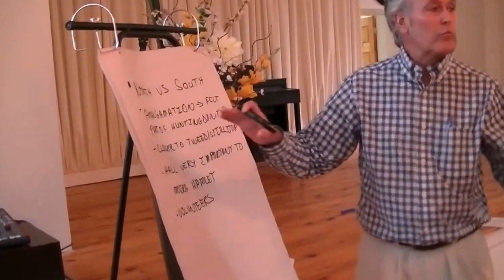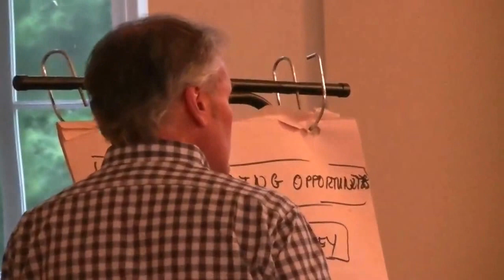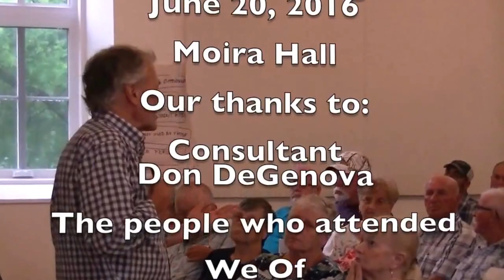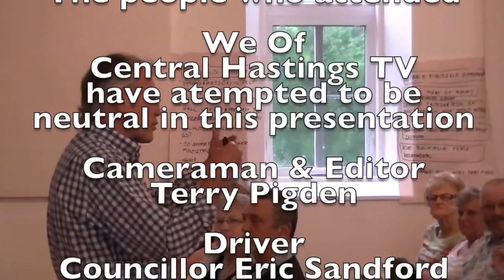Community Dialogue Moira Hall June 20